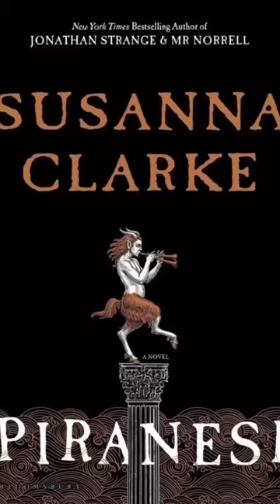Piranesi 🏛️🌊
Piranesi by Susanna Clarke aesthetic ✨

I really enjoyed this one! It is a lil' weird but that's my vibe. 🌊🏛️